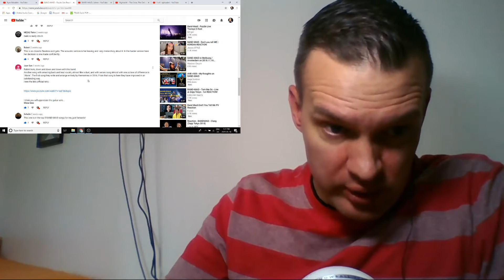BAND-MAID / alone Reaction